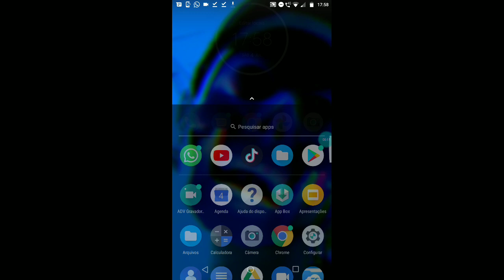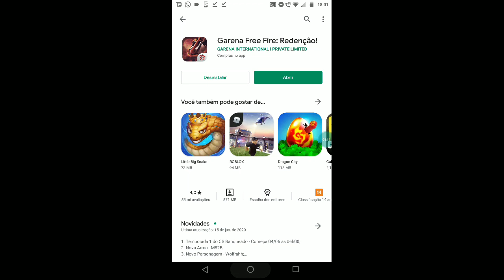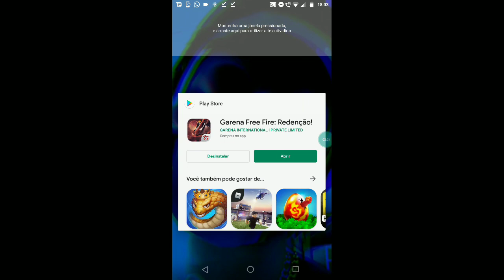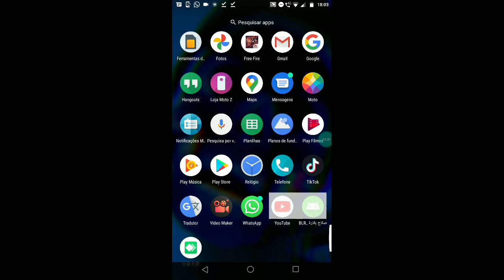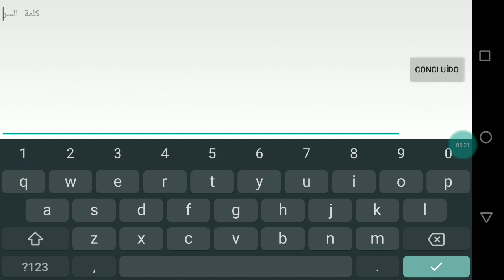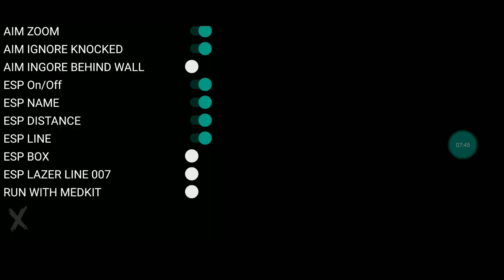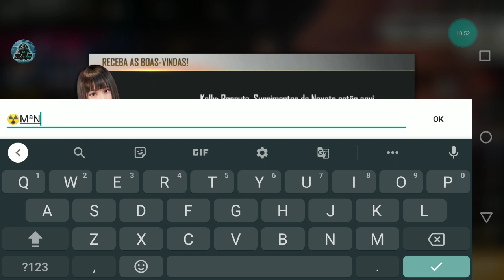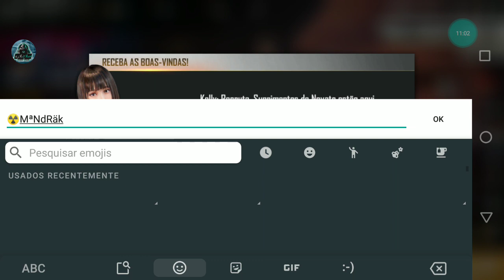SAIU TROPA BELLARA V11TOP CORRIGIDO OS ERROS TELEKILL TOPP FUNCIONAL. Testando o anti ban.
Bellara ++v11 tropa TD funcional tirado bugs telekil funcionando tropa corre e bora dar os capa.

Senha:bellara

Login:bellara

Dão uma olhada lá tropa tmj...